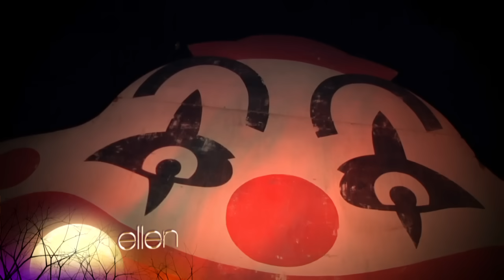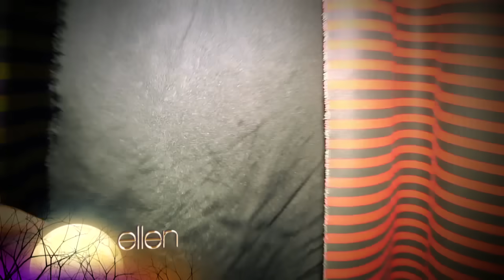Andy and Amy's Haunted Ship Adventure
Their visit to the haunted house was so funny, Ellen had to send them again! This time Andy and Amy visited the Queen Mary Dark Harbor, and the results were... well, you should see for yourself